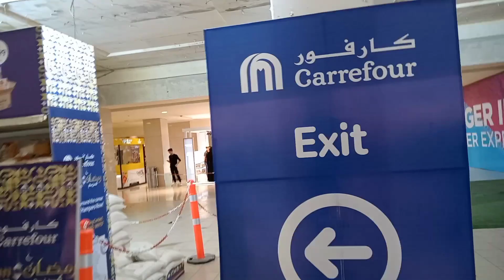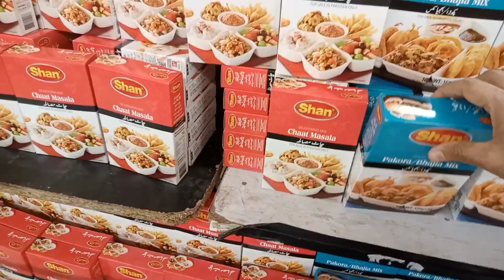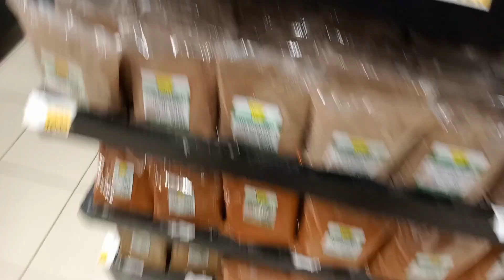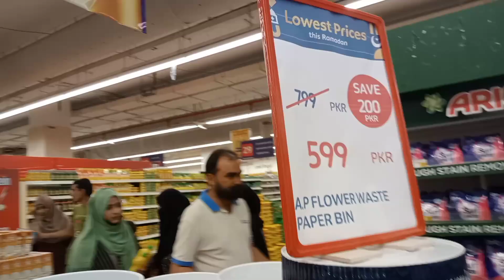Carryfour grocery shopping in Pakistan/Dolman Mall Karachi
Carryfour grocery shopping in Pakistan
# vlogging
Rubylifestyle
grocery Pakistan
grocery pakistan
pakistan grocery prices
pakistan grocery shopping
pakistan grocery store
grocery haul pakistan
pakistan grocery rate
pakistan grocery prices today
pakistan grocery prices 2023
pakistan grocery market
pakistan grocery vlog
grocery vlog carrefour
Carryfour grocery
Carryfour grocery shopping grocery vlog
grocery vlog in pakistan
grocery vlogs pakistani
grocery vlog
grocery vlog aesthetic
grocery vlog 2023
grocery vlog asmr
grocery vlog japan
grocery vlog uk
# ramazan